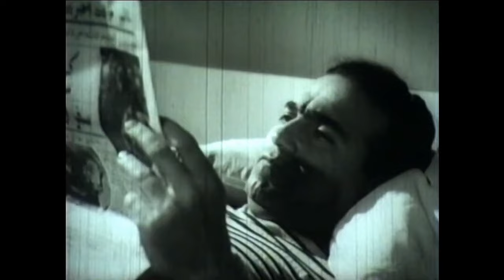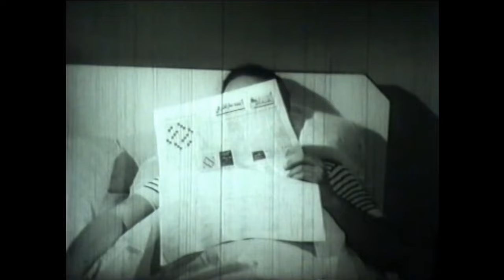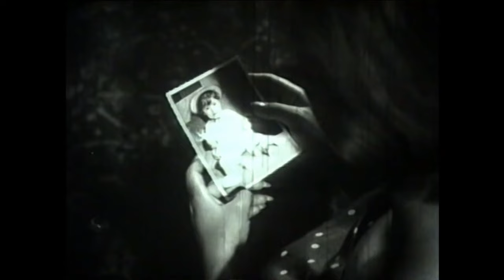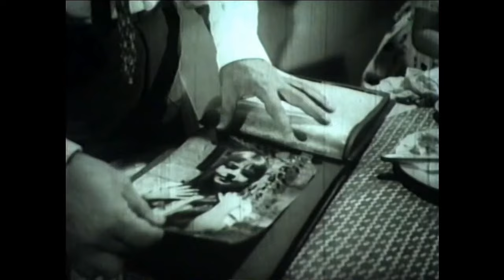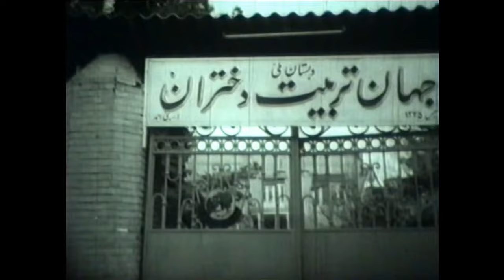👍 نسخه کامل فیلم فارسی من مادرم | Filme Farsi Man Madaram 👍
👍 فیلم فارسی من مادرم | با بازی محسن آراسته و فرخ لقا هوشمند | Filme Farsi Man Madaram 👍

✍️ خلاصه داستان
مردی پس از مدت ها سوء ظن به همسرش در مورد داشتن رابطه با جوانی نقاش، سرانجام او را طرد می کند. سال ها بعد او اتفاقاً با نقاش برخورد کرد و از بیگناهی همسرش مطمئن می شود. او پس از ماجراهایی سرانجام همسرش را که در بیمارستانی مشغول کار است یافته و به همراه دختر کوچکشان زندگی تازه ای را آغاز می کنند.